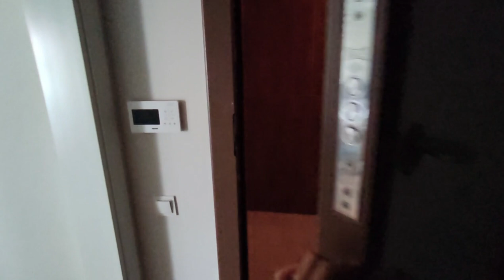Четыре квартиры на любой кошелек в ЦЕНТРЕ Махмутлара Аланья Турция недвижимость